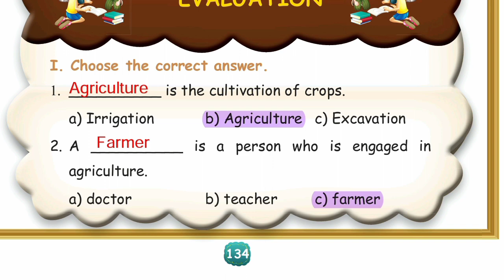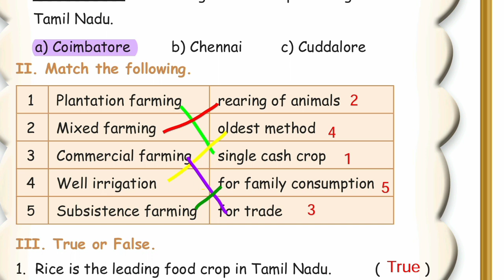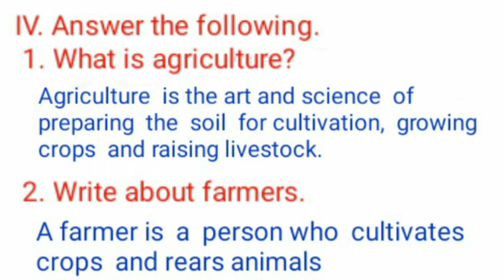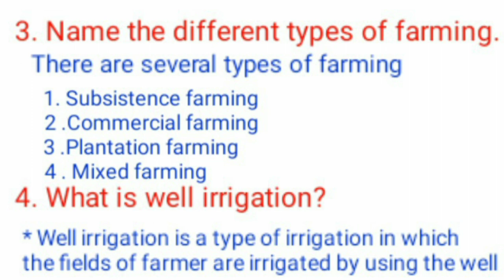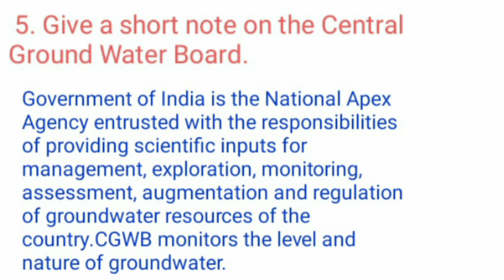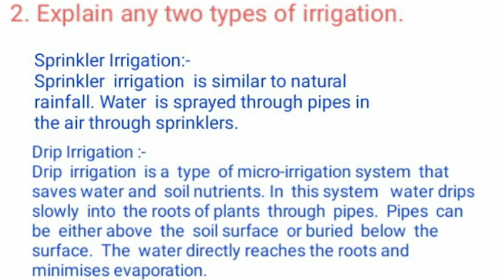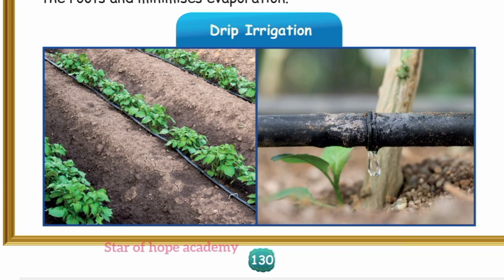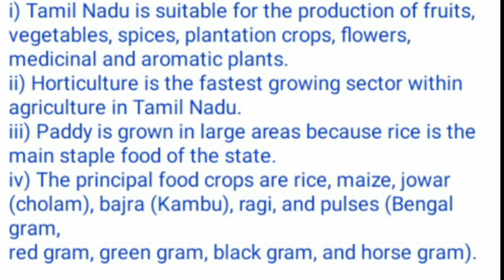5th std Social Science Term-3 Unit-2 Agriculture Evaluation Questions& Answers Q/A Explained tamil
star_of_hope_academy
5th Std Social Science
 Term-3

Unit-2 Agriculture
Evaluation
Comments